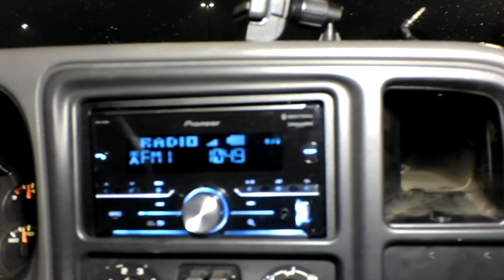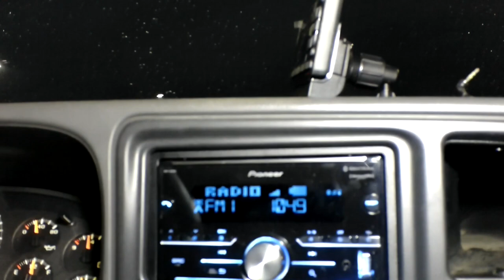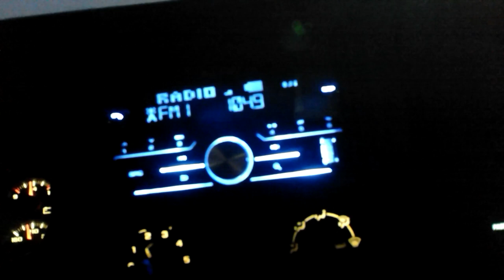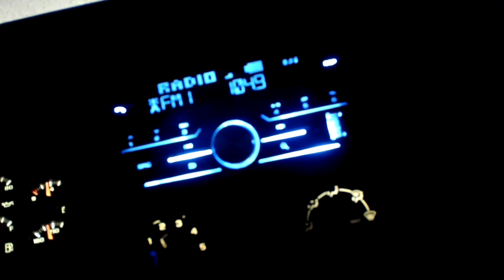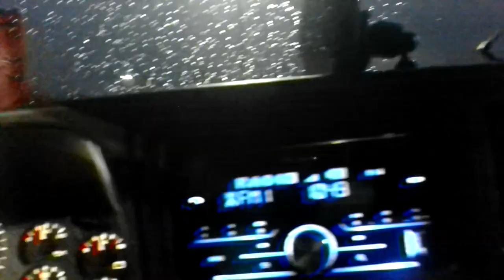Walmart Parking Lot-Days Before Christmas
About Kingsport Explorers:
The channel is all about having fun and exploring new adventures.  The content is enjoyable for the entire family!